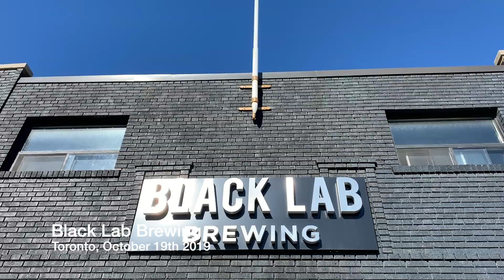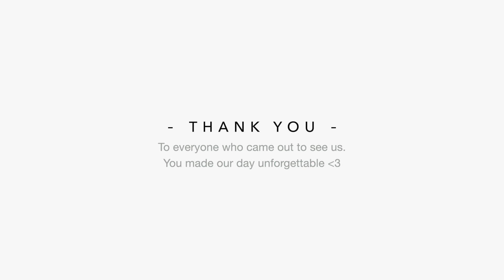CAVALIER MEET UP TORONTO + CAVOLOGY POP UP at Black Lab Brewing!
We had so much fun meeting everyone in Toronto at the cavalier meet up / Cavology pop up! Thank you to everyone who came out to see us. You made our day unforgettable.

A HUGE thank you to the team at Black Lab Brewing for hosting us. You guys are rockstars!

Herky and Milton's vest

Woof,

Herky & Milton

Our favorite products:
Cooling vest (size M for Herky, size S for Milton)
Ollydog water bottle
Freeze dried chicken treats
Sleepypod Yummy bowls
Nail clipper
Bass Brush
Blueberry Facial Scrub
Burt's Bees Shampoo
Enzymatic toothpaste
Paw soaps
Car protective tarp